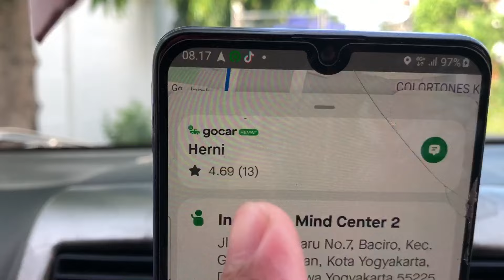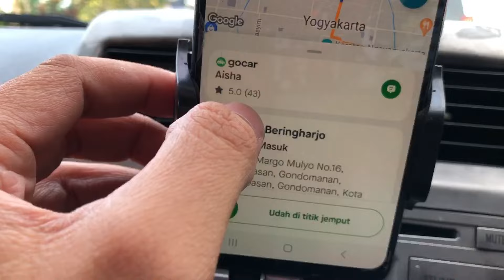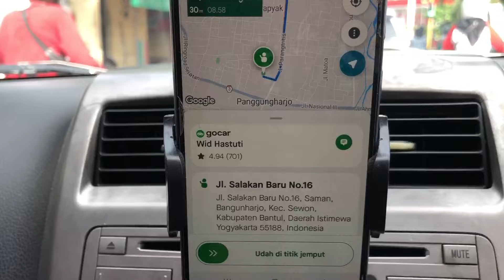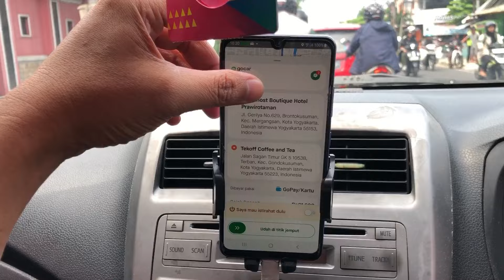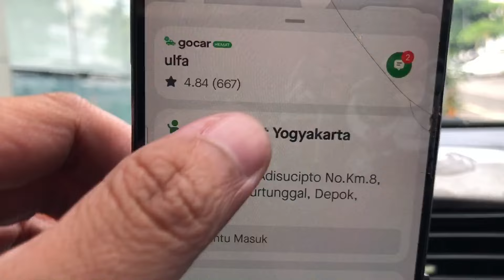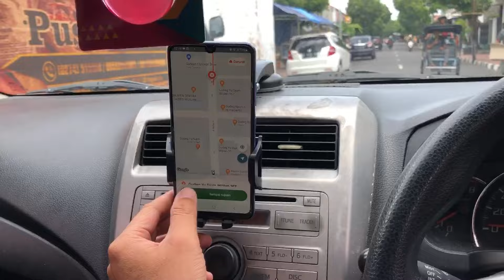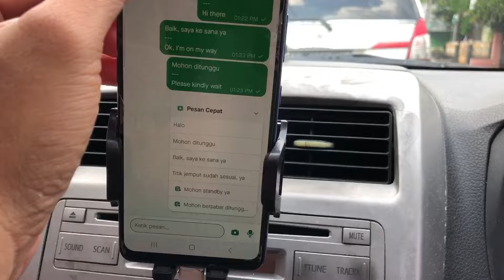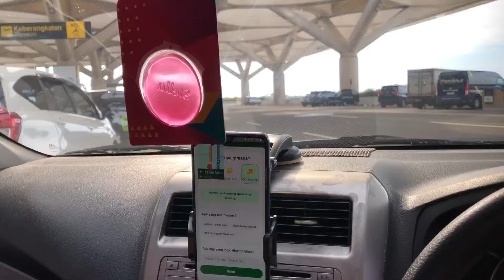PENUMPANG GOCAR HEMAT RATA RATA ASAL ASALAN | UNDERATED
Penumpang hemat asal asalan